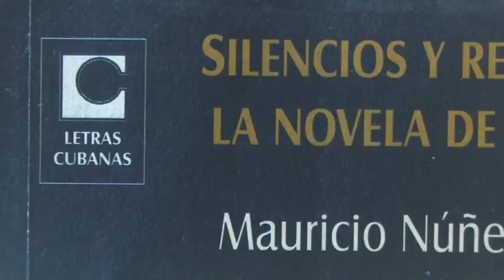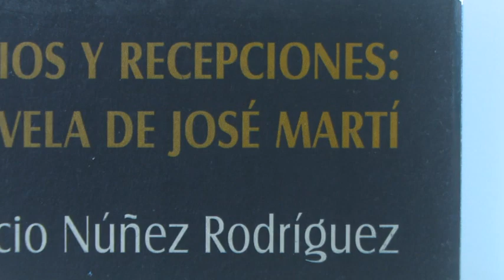Presentación del libro “Silencios y Reflexiones: La Novela de José Martí”.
En el contexto de la Feria Internacional del Libro Granma 2024, el Doctor en Ciencias Mauricio Núñez Rodríguez, realizó la presentación del libro “Silencios y Reflexiones: La Novela de José Martí”. La cita literaria aconteció en el centro cultural Armando Hart de Bayamo. Allí el autor reflexionó sobre una zona poco estudiada pero de gran interés en la obra martiana.